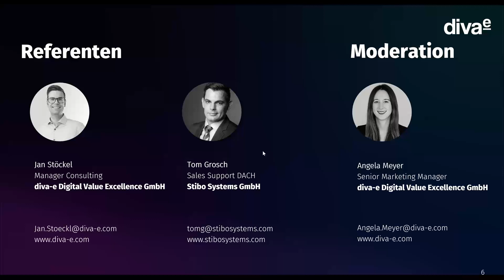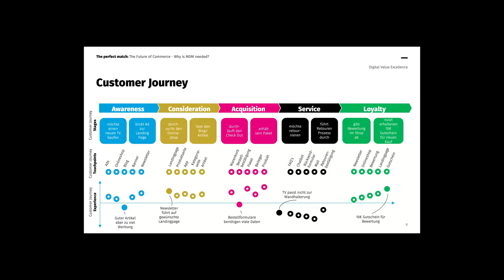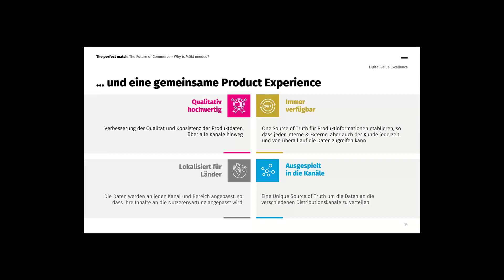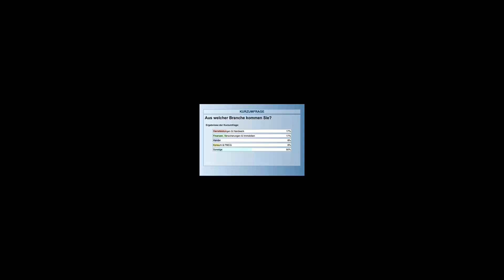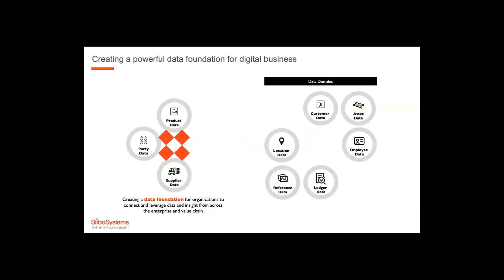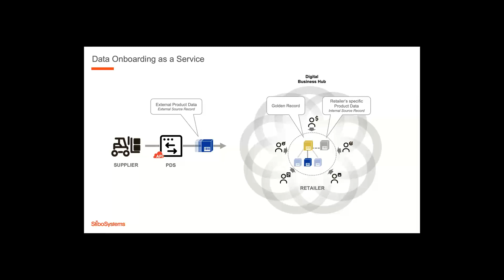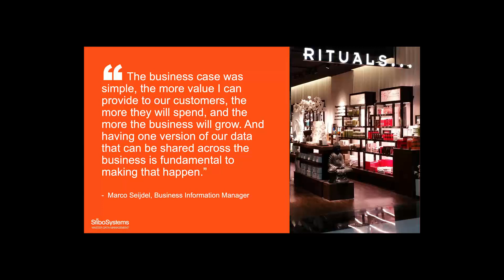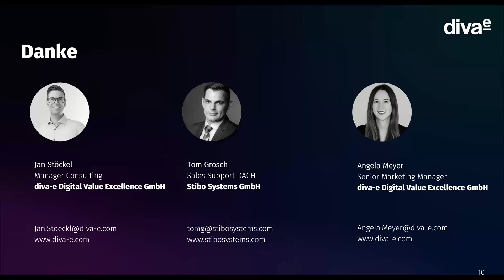The Future of Commerce - Why is MDM needed?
Das erfahren Sie im Webinar:
Bereits jetzt und insbesondere mit den absehbaren Entwicklungen im digitalen Handel werden Unternehmen mit der zunehmenden Komplexität in der Stammdatenverwaltung konfrontiert, deren Bewältigung immer wichtiger und zugleich schwieriger wird: seien es Produkt-, Lieferanten-, Kunden-, Asset- oder jegliche andere Form von Stammdaten, die in vielen unterschiedlichen Systemen beheimatet sind. Die effiziente Verwaltung der Stammdaten zur Wahrung der Datenqualität und Schaffung von vertrauensvoller Transparenz unterstützt dabei Ihre Wettbewerbsfähigkeit und ermöglicht es Ihnen, neue digitale Initiativen zuverlässig voranzutreiben und ein überzeugendes Kundenerlebnis im „Zeitalter des Kunden“ zu schaffen.

Um diesen Weg zu ebnen, werden wir in diesem Vortrag aufzeigen, nach einem kurzen Einstieg in das Master Data Management, welche Anforderungen an die unterschiedlichen Stammdaten im Commerce-Kontext bestehen und wie ein MDM-System diesen Herausforderungen begegnen sowie weitere Potenziale ausschöpfen kann. Dazu gehen wir im Laufe des Vortrags u.a. darauf ein, wie sich typischerweise das Projektvorgehen gestaltet, welche Erfolgsfaktoren und Best Practices aus den Projekterfahrungen abgeleitet werden konnten, wie der Mehrwert hinter dem Vorhaben, ein MDM-System im Unternehmen einzuführen, evaluiert werden kann, und geben ferner einen Einblick in das MDM-System von Stibo.

Finden Sie in diesem Vortrag heraus, was MDM für Ihren digitalen Handel leisten kann.

Referenten:
Jan Stöckel, Manager Consulting, diva-e Digital Value Excellence GmbH
Tom Grosch, Sales Support DACH, Stibo Systems GmbH